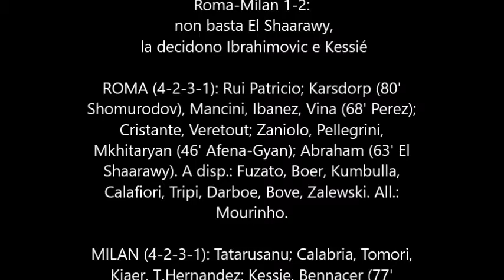Roma-Milan 1-2, Reti di Ibrahimovic e Kessié, non basta El Shaarawy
31 ottobre 2021 - Roma-Milan 1-2,
 Reti di Ibrahimovic e Kessié, Pioli in vetta col Napoli
 non basta El Shaarawy,

a&f